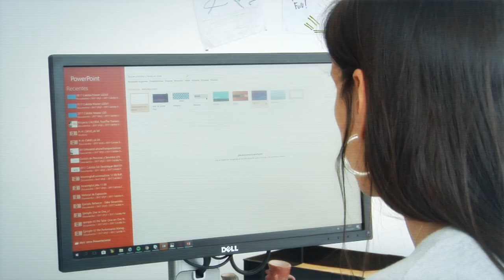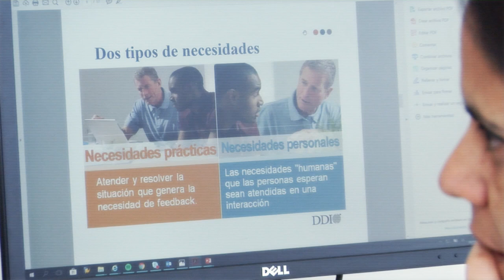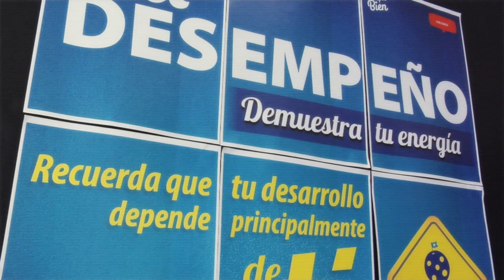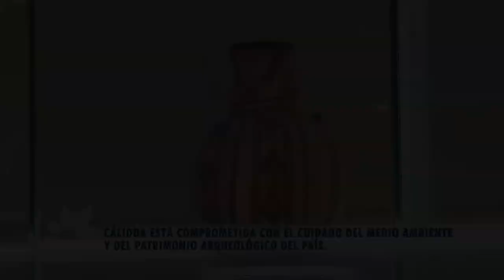Julia Padrón Giraldo: Gestión de personas hacía el 2026.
En esta oportunidad, Julia Padrón Giraldo, Directora de Gestión de Personas y Servicios en Cálidda, nos cuenta sobre la gestión del talento humano mediante el fortalecimiento del alto desempeño y el desarrollo del personal.